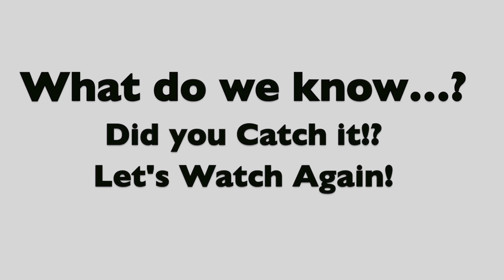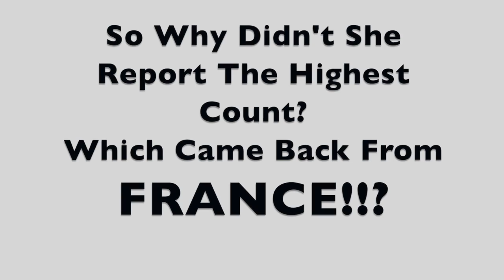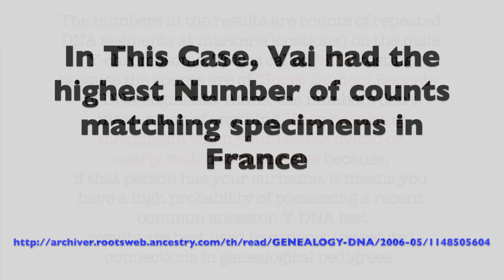DNA HOAX: Revisited (Did You Catch It!?)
Watch and find out.  For educational use only.